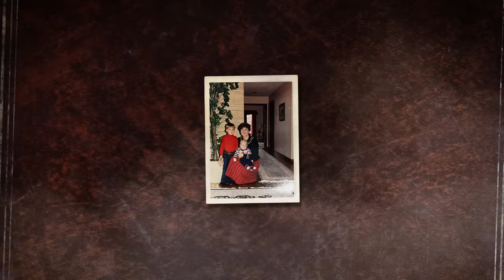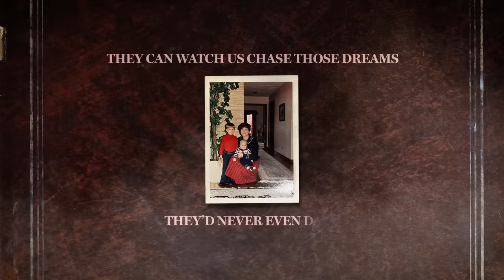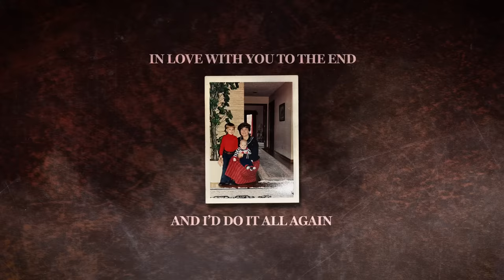Charles Wesley Godwin - All Again (Lyric Video)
“All Again” off of Charles Wesley Godwin’s new album, Family Ties.